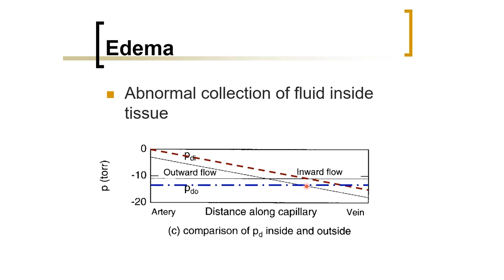Biomedical Physics: Edema Model (Arabic Narration)